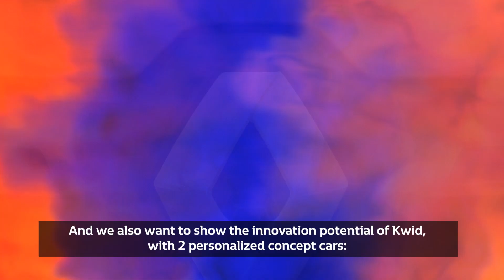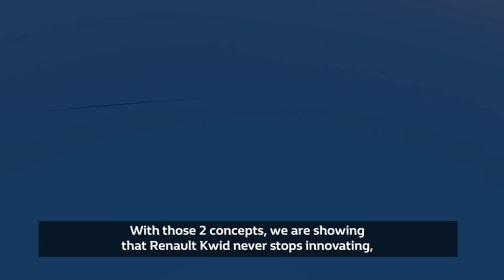Renault at the 2016 New Delhi Auto Show | Groupe Renault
The New Delhi Auto Show is a chance to see what Renault is up to in India. Since its launch last autumn, the KWID has proved a huge hit in the country, with 100,000 orders taken already. Take a look at these videos to discover two show cars based on the model: the Renault KWID CLIMBER and the Renault KWID RACER!